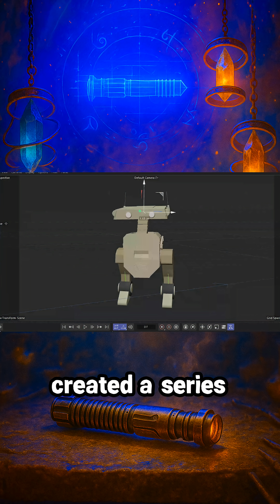How Disney Trains Robots to Be Cute - The Tantrum Test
Disney doesn’t just build robots that move…
they build robots that make you feel something. 🤖💗

To do that, Imagineering created the “tantrum test.”
Engineers train robots to wobble, stomp, pout, fall down, look embarrassed — and then try again.

It sounds silly… but it’s groundbreaking.
Because when a robot fails in a cute way, our brains respond the same way we do to a child learning to walk.

That emotional connection is the real magic.

These robots aren’t strong or scary — they’re vulnerable on purpose.
When one tripped during the tantrum test and looked frustrated, the whole team felt it.

This is the next step in character robotics:
not realism… relatability.

Disney isn’t teaching robots to act perfect —
they’re teaching them to act human.

Watch to the end — this tech is going to change theme parks forever.